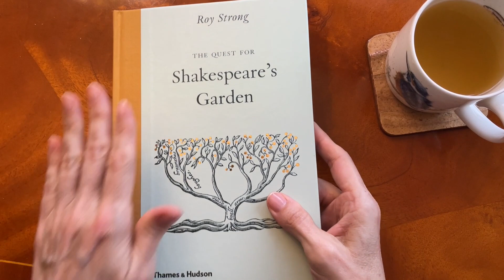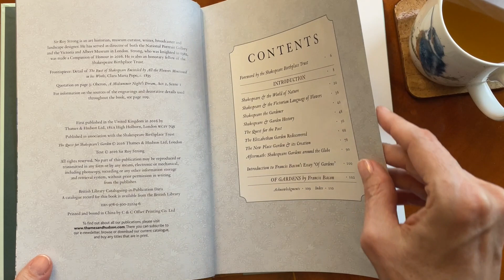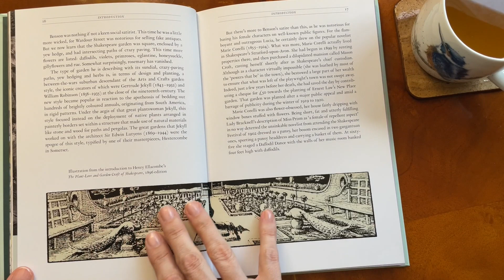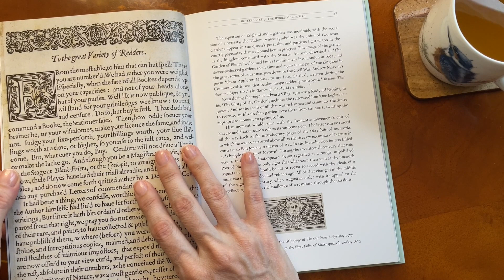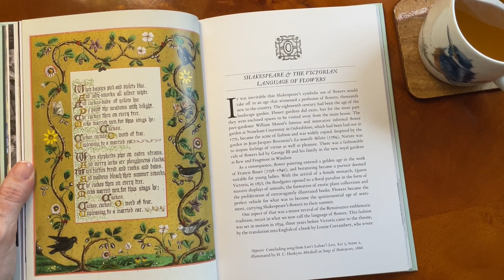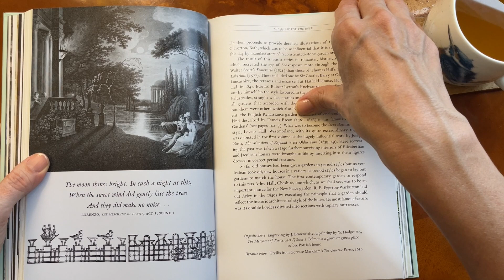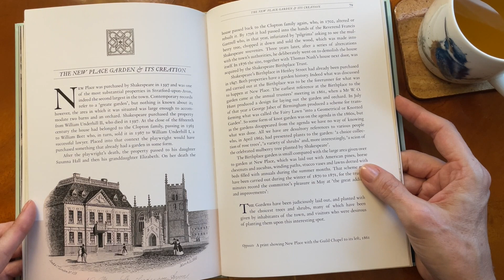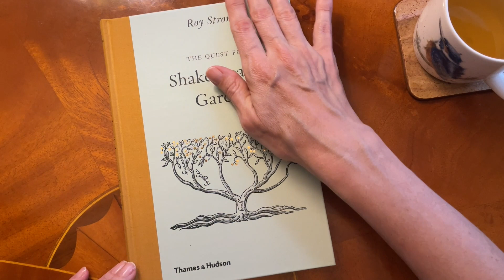Shakespeare's garden🌷[ASMR] book paging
Paging through "The Quest for Shakespeare's Garden" book, reading a few passages, and Sonnet 15. Paper sounds, nature and garden sounds, whispering.

✒️you can engage with the Study community in the comments